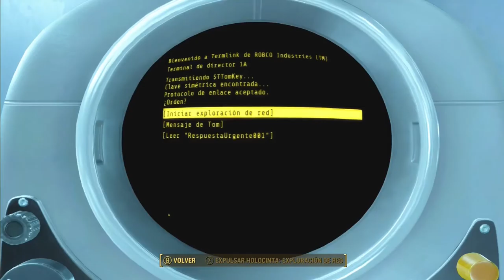!Por fin vemos a Shaun¡ Fallout 4 Capitulo 20